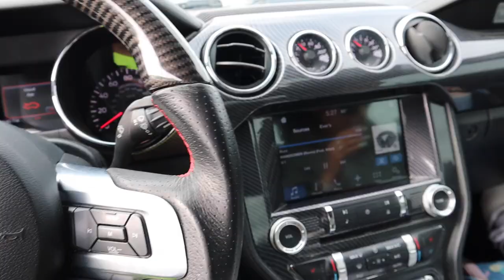AUTOMOTION 2022 & INSANE CAR BUILDS (VLOG)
The videos are a little out of order but i wanted to get this one out asap!! enjoy the video!